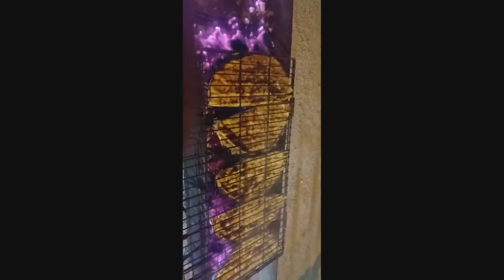আজকে আমি কপিলের বড় ভাইয়ের মাজরায় শিক কাবাব এবং জালি কাবাব বানাচ্ছি Shik Kabab and Jali Kabab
আজকে আমরা কফিলের বড় ভাইয়ের মাজরায় শিক কাবাব জালি কাবাব বানাচ্ছি মাশাআল্লাহ